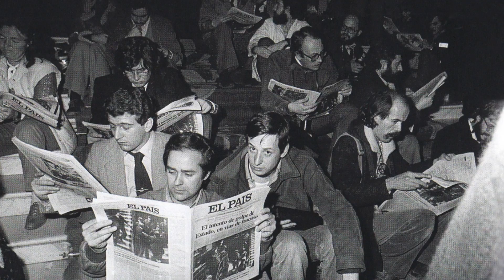🔴 EL FUTURO DE LAS TERTULIAS POLÍTICAS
A los periodistas ‘tertulianos’ no les gusta esta denominación; prefieren la de ‘analistas’. Y son conscientes de que los jóvenes frecuentan muy poco este género periodístico, que a veces está entre la información pura y el espectáculo.
Este es el primero de una veintena de debates sobre el periodismo del futuro organizado por el naciente foro Periodismo2030, la Fundación Axa y la Asociación de la Prensa de Madrid.
“Las tertulias del futuro”. Este ha sido el título del debate llevado a cabo por Esther Esteban, Cristina de la Hoz, Elsa García de Blas, Chema Crespo y Carmelo Encinas moderado por Fernando Jáuregui y Sergio Martín; todos ellos periodistas además de habituales colaboradores en tertulias de radio y televisión.
Preocupa, y mucho, la falta de interés y de seguimiento de la política entre los jóvenes veinteañeros. Las audiencias de las tertulias tienen un target por encima de los 45 años de media, según señalan algunos estudios especializados. Para ganarse a la clientela de menor edad, “hay que entrar en las nuevas tecnologías, en Youtube y Podcast”
Periodismo2030 es un foro puesto en marcha por un grupo independiente y abierto de Periodistas, que quiere ayudar a la consolidación de un nuevo periodismo cuando está naciendo un mundo indudablemente nuevo. A través de debates sectoriales, pretenden profundizar en las cuestiones más candentes para los periodistas, aseguran en su página web.
Es periodismo sobre el periodismo: una investigación realizada por profesionales de la información.
Apoyan la iniciativa, entre otros, la Fundación Axa, que patrocina la realización de la encuesta, la Asociación de la Prensa de Madrid, varias universidades, GAD3 y la Editorial Almuzara, que editará un libro con las conclusiones de estos debates y los resultados de una encuesta con una muestra de 4.200 personas que está siendo elaborada por GAD3.